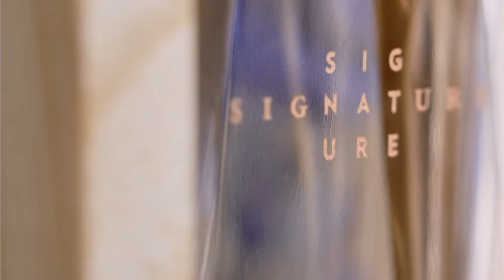Parfum Signature pentru ea ✨ Este semnătura ta!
Îți prezentăm parfumul pentru ea Signature, un parfum atemporal și totodată modern, ce lasă o impresie semnătură , care persistă. Cu note condimentate și florale, este un nou clasic modern menit să devină tradiție - și parfumul tău semnătură. Îmbrățișează-ți adevărata natură cu mândrie şi încredere!

Fii la curent cu noutățile din lumea frumuseții - urmărește-ne și pe